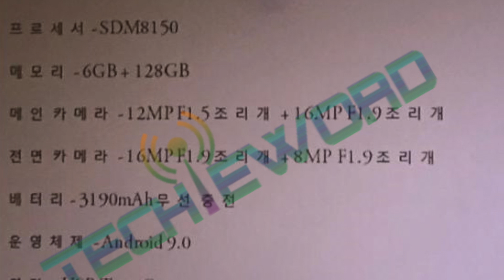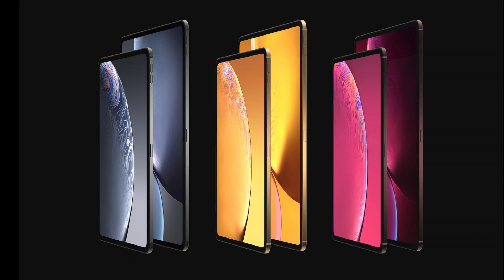Xiaomi на 10Gb ОЗУ, Блокочейн смарт от HTC, Galaxy S10 и слайдер Huawei | Droider Show #394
Вторая версия игрового и заряженного смарта Xiaomi Black Shark 2, HTC продает свой Exodus 1 за биткойныб хоарактеристики Samsung Galaxy S10, безрамочный слайдер от Huawei - Honor Magic 2 и друние новости из мира гаджетов интернета и технологий включая последние рендеры нового Apple iPad Pro.